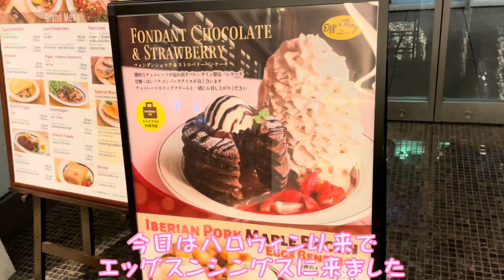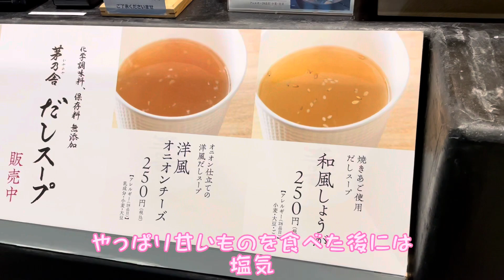【エッグスンシングス】チョコレートづくしのパンケーキが食べたいズボラOL♡【バレンタイン】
チャンネルではハロウィン以来のエッグスンシングスです🎃
2022年1月21日〜2月28日までの限定メニュー【
フォンダンショコラ＆ストロベリーパンケーキ¥1,700円（税込）】

をいただいてきました！チョコだらけでした！
フォンダンショコラとのことで切った時に中からガナッシュが流れる演出がとても良かったです。
（動画ではうまく撮れなかった…）
今回はドリンクにホットティーを注文しまして、比較的スムーズにいただけたのではないかなと存じます笑
よろしければハロウィンの様子もご覧くださいね。